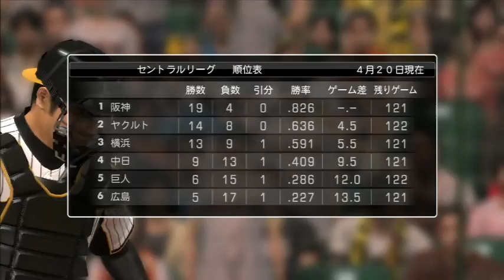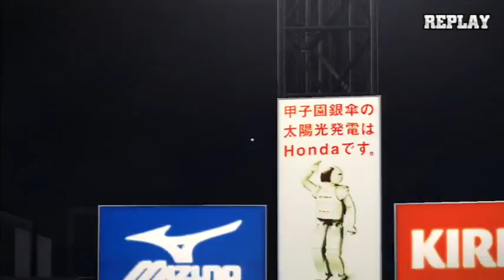Professional Baseball Spirits 2011 (PS3) (Tigers Pennant Mode) Game #24 - Giants @ Tigers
Game #24 - Giants @ Tigers